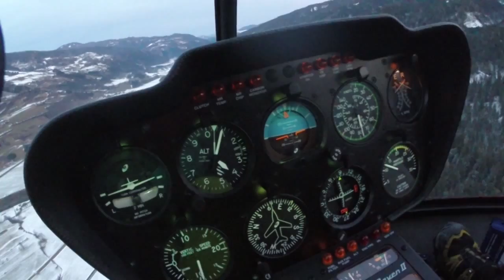Immer den ÜBERblick bewahren....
Zum Abschluss des Tages noch ein kleiner Rundflug über die WM - AREA. enjoy!